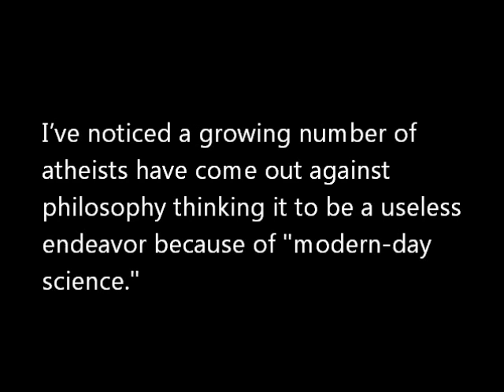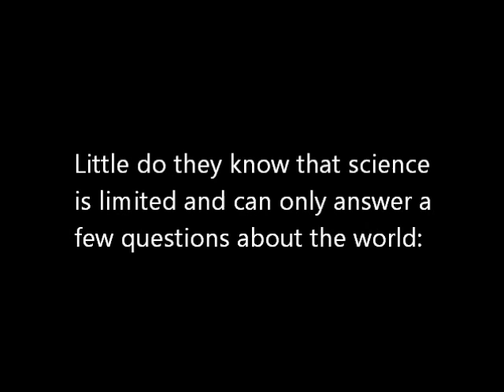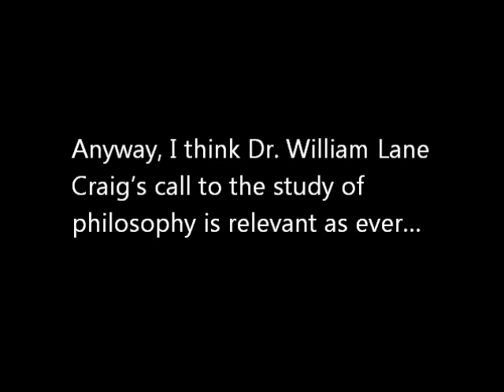Philosophy (Dr. William Lane Craig)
- A growing trend among atheists is that philosophy is dead due to the advancement of science. But is philosophy truly dead and useless? Is verificationism (the idea that only the 5 senses is the way to verify reality) the only way to know truth? What about the philosophy of religion? Is philosophy not good for anything? Dr. William Lane Craig (who is quite simply a philosopher's philosopher) answers these questions.